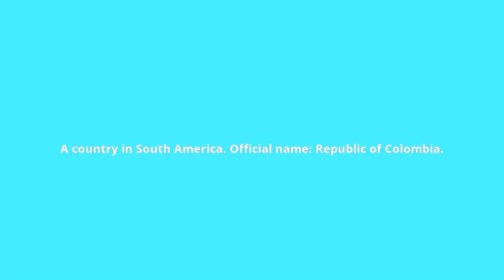what is the meaning of Colombia